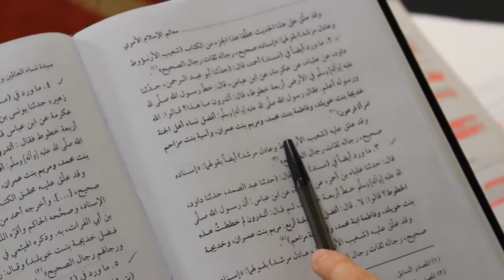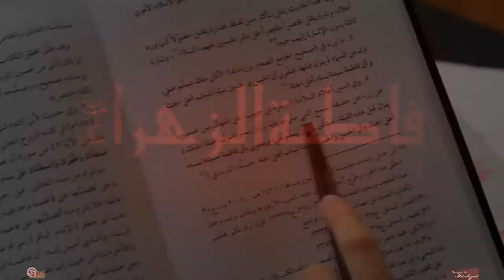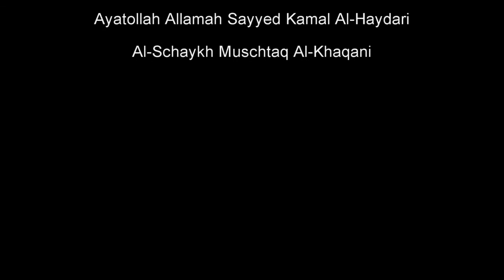Der Omayadische Islam und Ibn Taymiyya |Trailer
Neues Großprojekt 2014:

Die Lehren des Omayadischen Islams: "Die Schmähung Ibn Taymiyyas gegen Fatima (a.)"

Eine neue Ebene der Diskussion und Wissenschaftlichkeit hinsichtlich Suniiten / Schiiten bzw. die Widerlegung der omayadischen Ideologie.

Die Wahrheit über Ibn Taymiyya aus seinen Büchern!